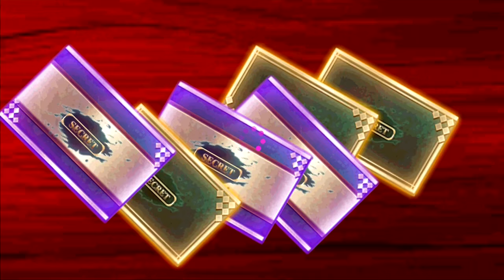【東京喰種carnaval】UR「終焉の序曲 隻眼の梟」狙い600万DLガシャ！緋水晶×100【グルカル】